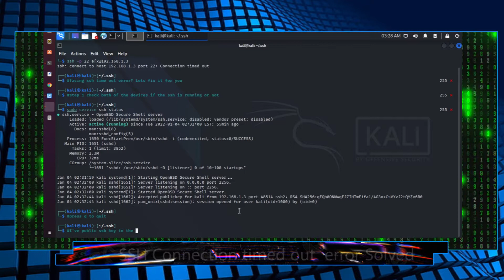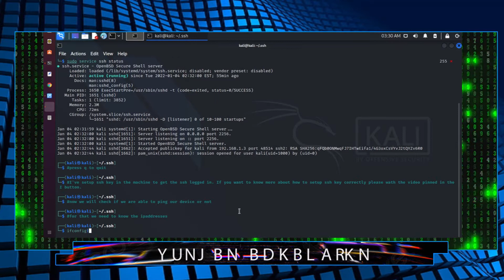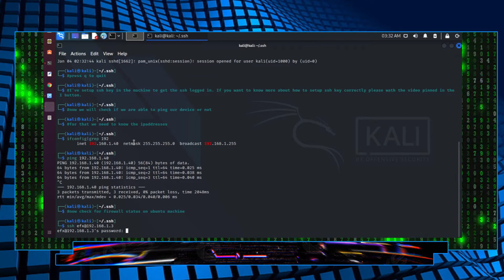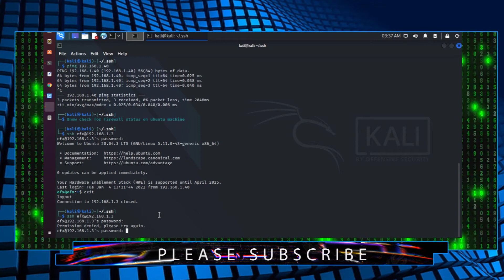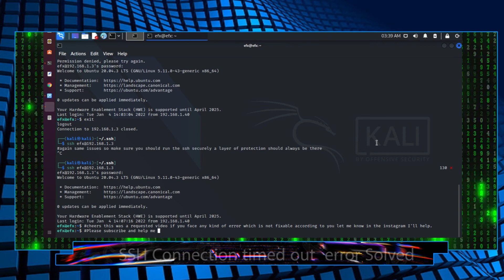How to fix ssh Connection timed out problem 2022 | Kali Linux tutorial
In this video, we are going to fix the ssh connection time-out problem. Also, know why and what is the reason behind the ssh time-out error?

Please help me to reach more people by reading below.

BEST LINUX BOOK 👉️
WIFI FOR HACKING(small) 👉️
BOYA M1 👉️
HACKERS KEYBOARD 👉️
ROUND LIGHT 👉️
avg 10 DEVICES 3 👉️ YEARS

ssh timeout problem,
ssh Connection timed out,
ssh connection refused port 22,
ssh connection refused port 22 ubuntu,
ssh timeout problem,
ssh timeout,
ssh timeout increase,
ssh timeout error,
ssh error connection refused,
ssh timed out,
ssh timeout ubuntu,
ssh timeout server not responding,
ssh timeout issue,
ssh timed out port 22,
ssh,
ssh timeout setting,
ssh connection timeout,
ssh disconnect timeout,
ssh timeout config,
connection time out ssh,
ssh command timeout,
screen time out settings,
stop ssh from timing out,
openssh-server,
22,
Connection refused,
Connection,
refused,
host,
connect,
ssh exposed,
prettyboyfredo,
ssh tutorial,
what is ssh,
ssh timeout ubuntu 20.04,
ssh: connect to host port 22: connection timed out,
ssh: connect to host port 22: connection timed out aws,
ssh connection to port timed out,
ssh: connect to host port 22: connection timed out gitlab,
ssh: connect to host port 22: operation timed out mac,
ssh connection timed out ubuntu,
ssh connection timed out port 22 windows,
ssh,
hacking,
linux,
fix ssh: connect to host port 22: Connection time out
ubuntu
increase ssh timeout linux,
ssh service is down,
linux tutorial for beginners,
Configure SSH Inactivity Timeout,
connection refused,
how to make ubuntu faster,
termux metasploit install,
efi partition ubuntu,
metasploit termux,
how to speed up ubuntu 20.04,
ubuntu audio not working,
no efi system partition was found ubuntu 20.04,
how to install metasploit in termux,
efi system partition ubuntu,
speed up ubuntu,
no sound ubuntu 20.04,
proxychains kali linux 2020,
ubuntu sound not working,
kali linux proxychains,
install metasploit in termux,
proxychains kali linux,
no efi partition was found kali linux,
ubuntu no sound,
make ubuntu faster,
dummy output ubuntu 18.04 no sound,
no efi system partition was found ubuntu
termux,
speed up ubuntu 20.04,
nethunter kex connection failed,